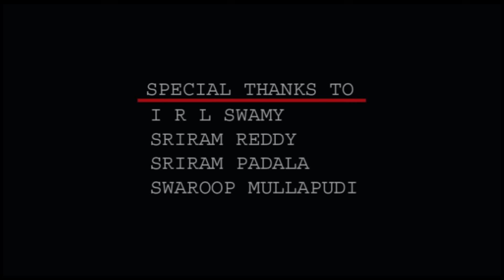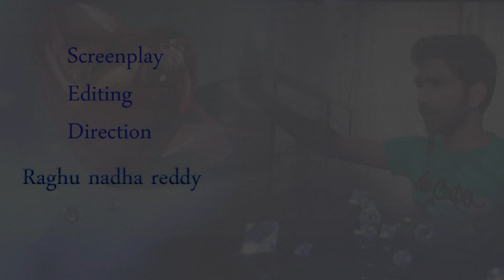Brama - New Telugu Short Film 2016